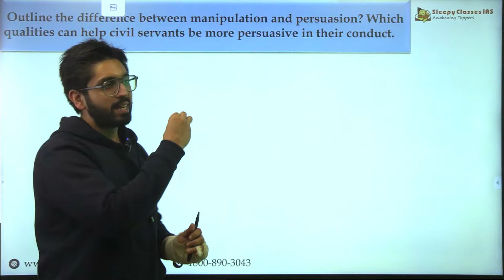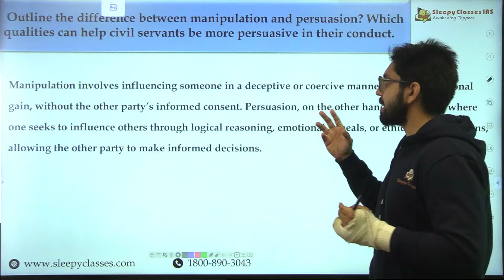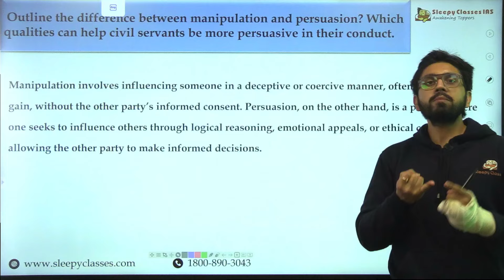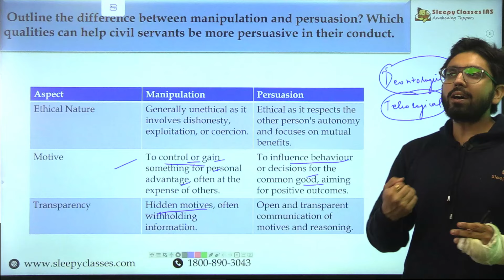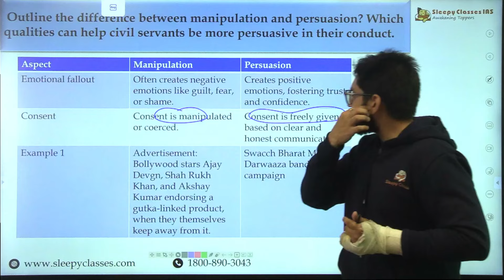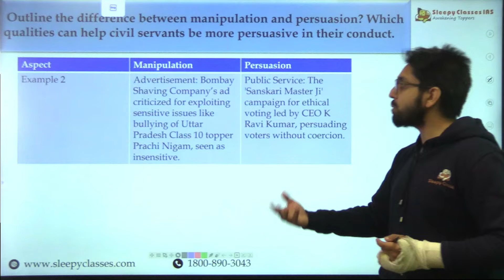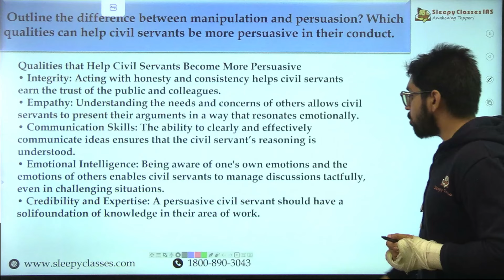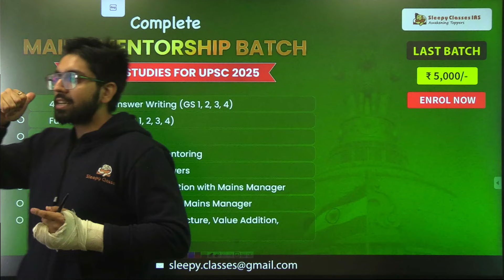Can you explain the difference between manipulation and persuasion?